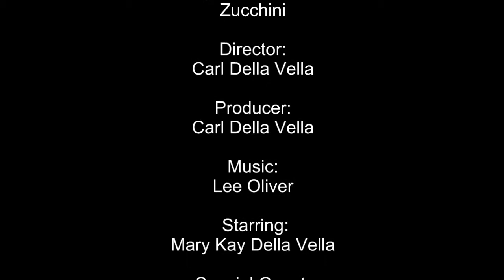The Chi Channel.tv Show."Chi -Licious Cooking" vegetarian stuffed zucchini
vegetarian stuffed zucchini